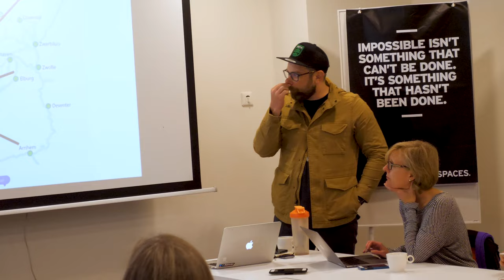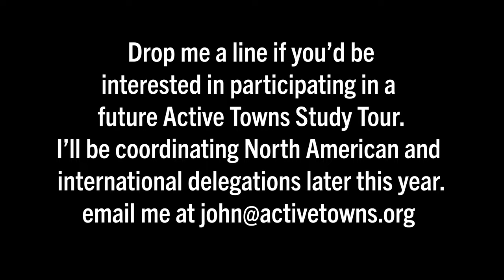Exploring Utrecht, Rotterdam, and Amsterdam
I was honored to tag along with and document a PeopleForBikes sponsored city builder and Dutch cycle network study tour for a delegation hailing from Austin, TX. In a future video, I will dive deeper into why and how study tours such as this are so powerful and helpful in moving the needle when it comes to initiating change back at home, wherever that might be.